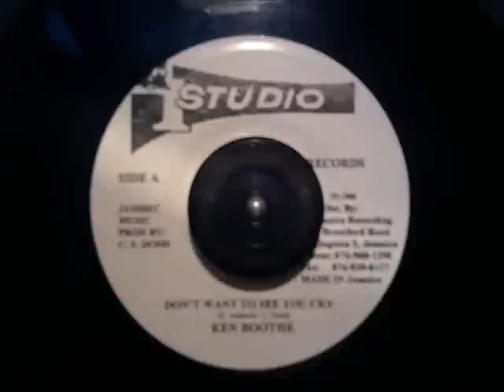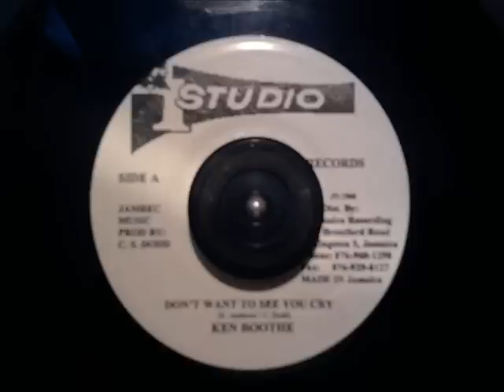Ken Boothe - Don't Want To See You Cry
"Don't Want To See You Cry" por Ken Boothe. Vinil 7"
Studio One.